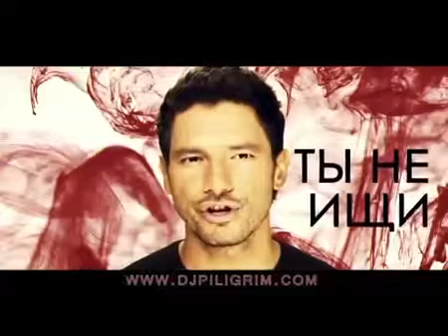Dj Piligrim - MF Jealousy